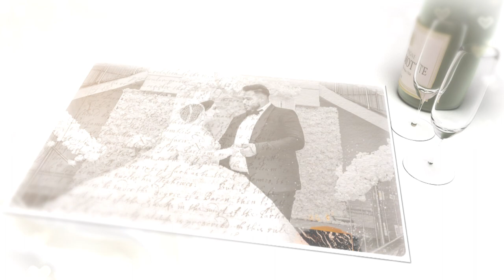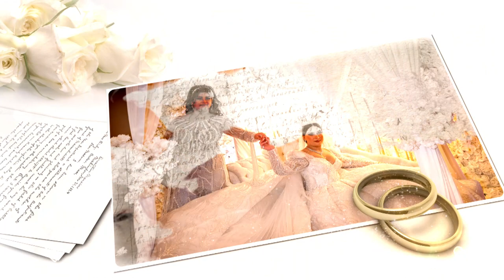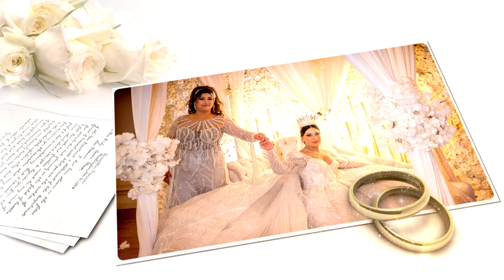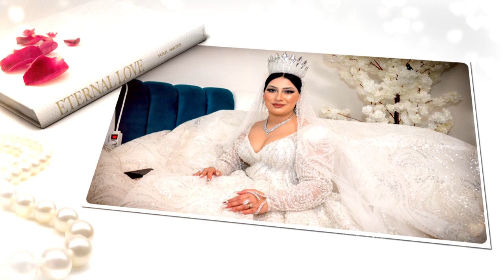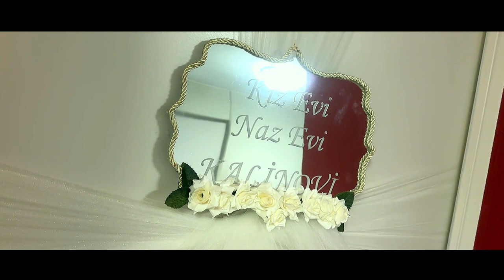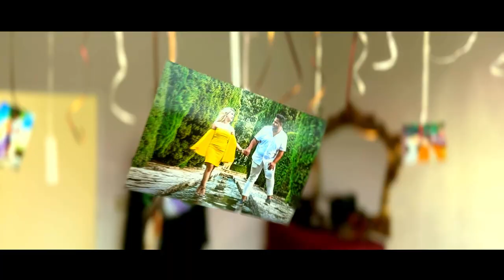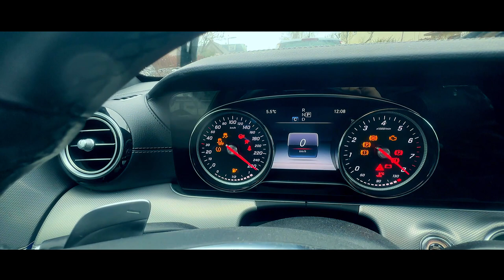Wedding intro Erdinc & Esmeray 18.02.2023 Berlin